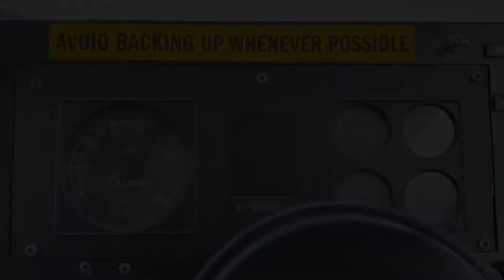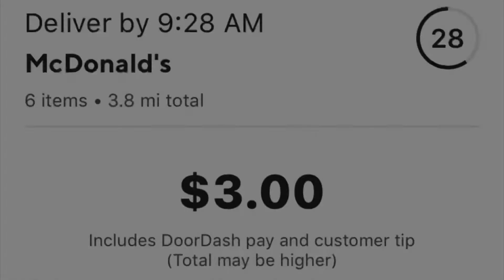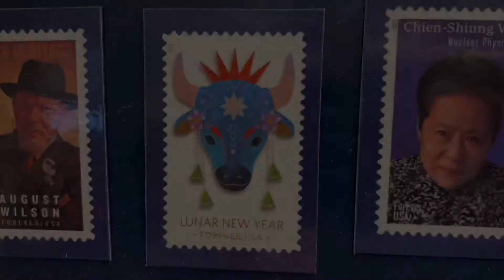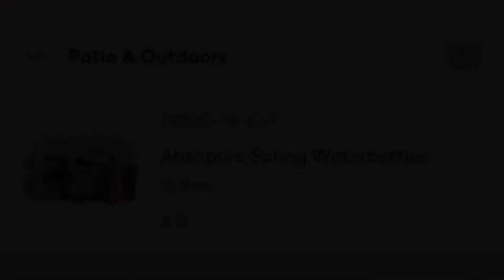USPS | I’m Back?!? | ARC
Hello friends!

I'm back with USPS and thought I would share my journey with a NEW position.  Well, new to me.  I'm not a CCA anymore!

If you'd like to know more about my journey to get here and I didn't cover it in the video, just comment below and I'll answer it if I'm able to.